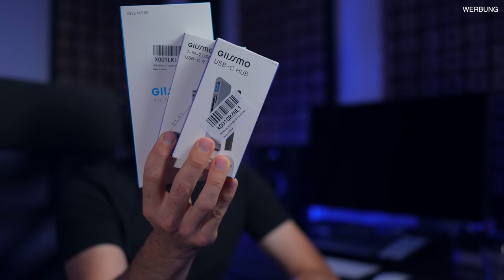USB C PORTS FÜR MAC MINI, MACBOOK PRO, IPAD (Deutsch) SILVIO OESER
In diesem Video spreche ich über meinen Test dieser 3 USB-C Ports von GIISSMO.

Viel Spaß !

Hier findest Du sie im Netz (Werbung):

GIISSMO 7 in 1 hub
GIISSMO iPad hub
GIISSMO 7 in 2 hub for MacBook

LG Monitor

Audio Interface

SSD Festplatte

USB - HUB

Sony a7II

Sony a7RII

Nikon Z6

INSTAGRAM

(Werbung)